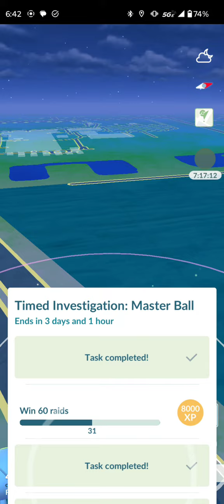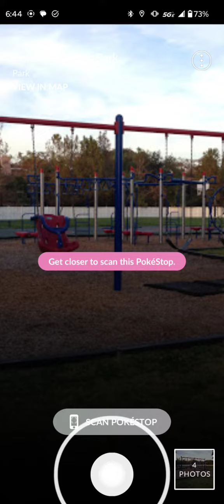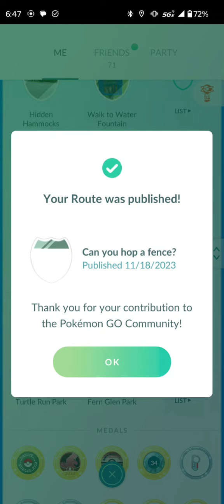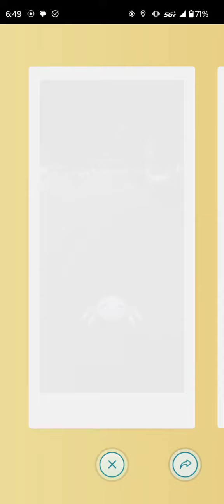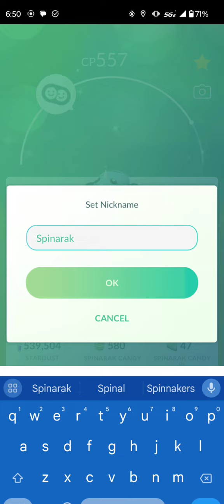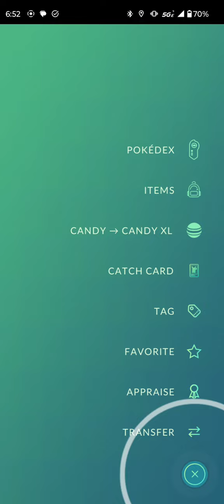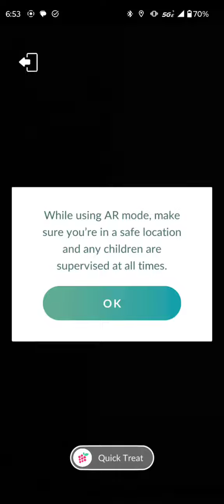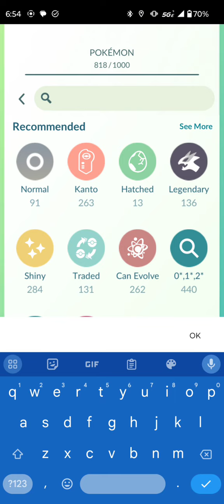Creating a 2 hour Poke Route